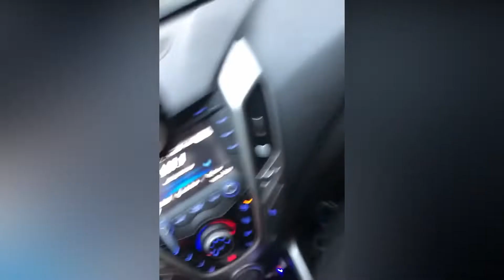Dangerous Beasts CAUGHT Being Friendly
Here are the dangerous beasts caught being friendly

Not all animals are made alike.  Some are friendly,  some are LESS friendly.  However,  even the animals with the most fearsome or intimidating reputations aren't totally immune to the charms of a human. In fact,  most terrifying animals can be domesticated if you're committed enough.  Let's check out 25 Dangerous Beasts Caught Being Friendly!